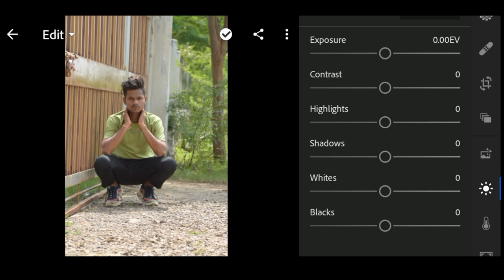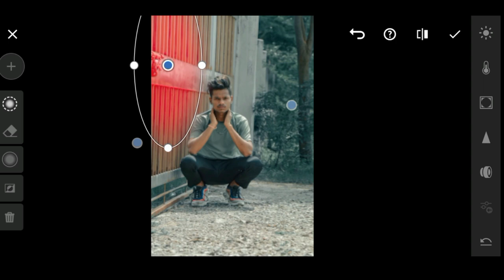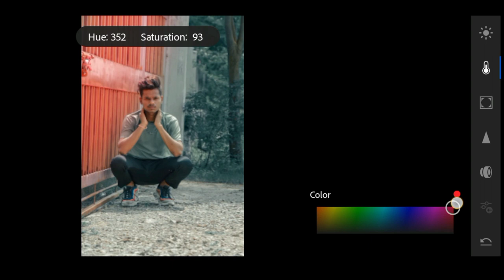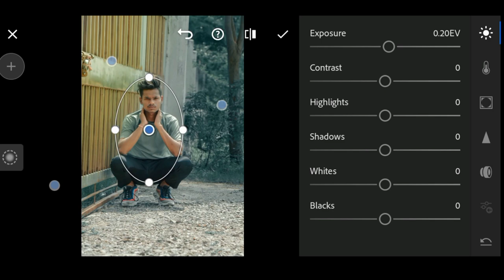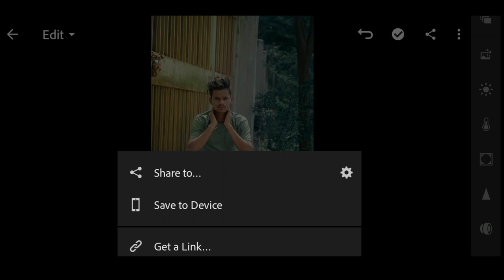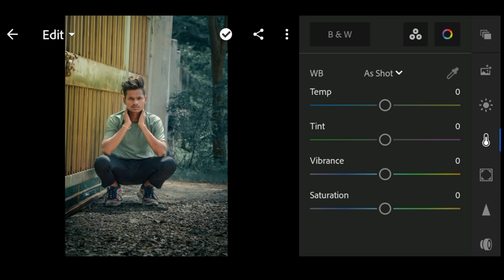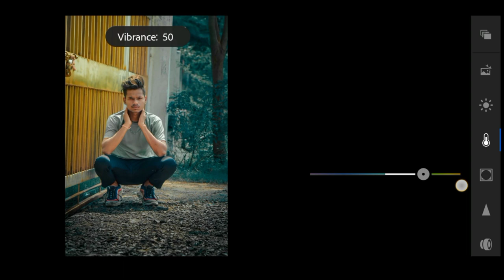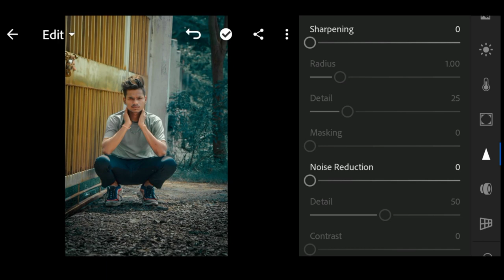Lightroom Mobile Photo Editing Tutorial 2 Steps - Lokeshphotowork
📎𝐃𝐦 𝐌𝐞 𝐏𝐚𝐢𝐝 𝐏𝐡𝐨𝐭𝐨 𝐄𝐝𝐢𝐭𝐢𝐧𝐠 𝐖𝐨𝐫𝐤
𝐌𝐚𝐬𝐬𝐚𝐠𝐞 𝐌𝐞  𝐈𝐧𝐬𝐭𝐚𝐠𝐫𝐚𝐦 𝐅𝐨𝐫 𝐏𝐚𝐢𝐝 𝐢𝐃 𝐏𝐚𝐫𝐦𝐨𝐭𝐢𝐨𝐧 & 𝐂𝐨𝐥𝐥𝐚𝐛𝐨𝐫𝐚𝐭𝐢𝐨𝐧 🔗

     𝐓𝐇𝐄𝐍𝐊𝐒 𝐖𝐀𝐂𝐓𝐇𝐈𝐍𝐆 𝐓𝐇𝐈𝐒 𝐕𝐈𝐃𝐄𝐎 ❤️